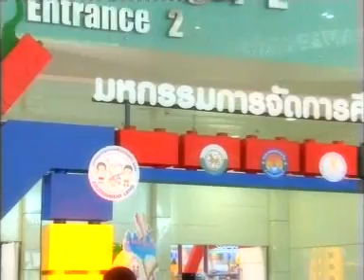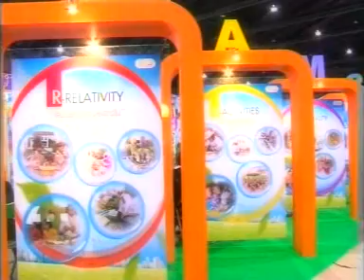Eing Eing Siddhini กรมการปกครองท้องถิ่น.wmv